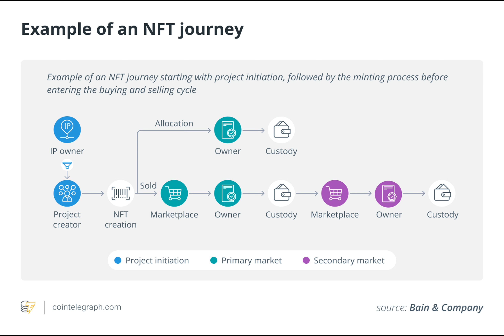What are NFT DApps, and how to create and launch one?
Explore the evolving world of NFT DApps: decentralized, blockchain-powered applications revolutionizing digital ownership and creative monetization.